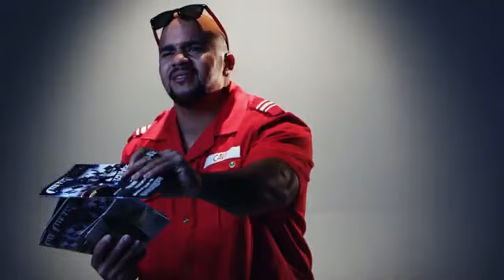E-40 "Fuck Em" Official Video